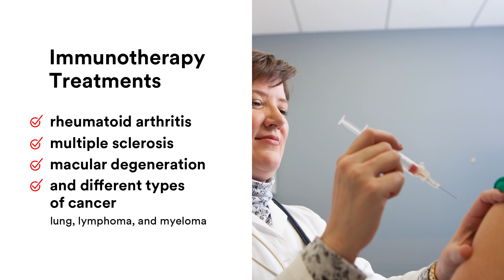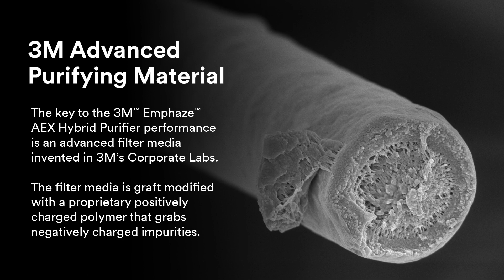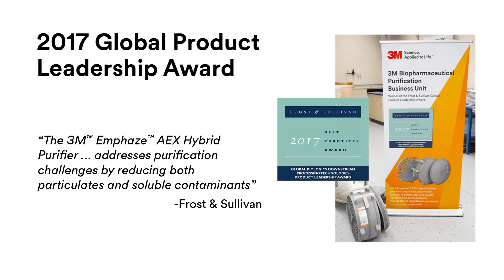Innovations in Biopharmaceutical Purification with 3M Emphaze AEX Hybrid Purifier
3M Innovations in Biopharmaceutical Purification video